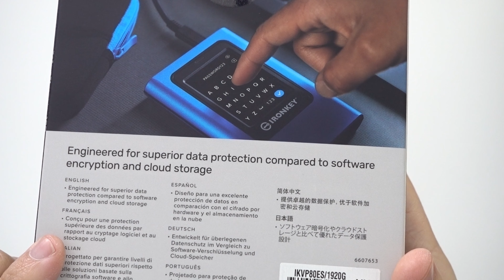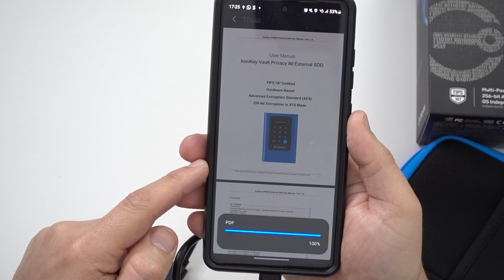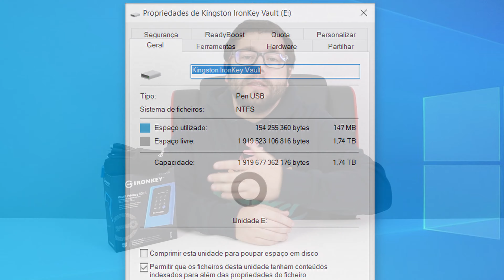Roubo de Dados Pessoais? Com SSD Externo Encriptado não acontece | KINGSTON Ironkey Vault Privacy 80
Com a tecnologia de encriptação por hardware XTS-AES 256-bit e o certificado FIPS 197, podes ter a certeza de que os teus dados estão protegidos. Mesmo que alguém tenha acesso ao teu disco, sem a password não vai conseguir aceder aos teus ficheiros.

E o melhor de tudo é que não precisas de ter um computador específico ou sistema operativo para o usar. O Ironkey Vault Privacy 80 funciona em qualquer dispositivo que reconheça discos externos, tornando-o uma escolha perfeita para quem precisa de armazenar e transportar dados confidenciais.

Se estás preocupado com o roubo de dados pessoais na internet, ou simplesmente queres ter a certeza de que os teus dados estão seguros, então este SSD é perfeito para ti. A Kingston está a apostar na segurança e portabilidade com este Ironkey Vault Privacy 80, e podes ter a certeza de que estás a investir num disco seguro e confiável.

Se precisas de armazenar fotos, documentos ou quaisquer outros tipos de dados sensíveis, não hesites em escolher o Kingston Ironkey Vault Privacy 80. Vais ficar surpreendido com a rapidez e segurança que este SSD externo encriptado oferece.

- Onde Comprar

Titulo: Roubo de Dados Pessoais? Com SSD Externo Encriptado não acontece | KINGSTON Ironkey Vault Privacy 80